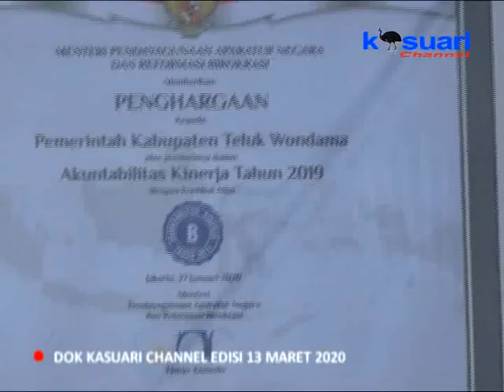09 - KASUARI NEWS - PEMDA TELUK WONDAMA SANDANG PREDIKAT SAKIP DENGAN NILAI B SE- PAPUA